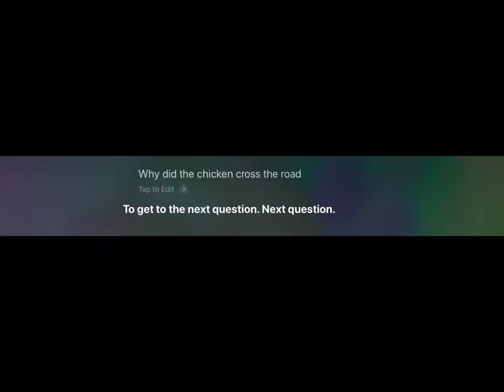Siri doesn’t understand the joke! Waaa! *dies* *explodes*